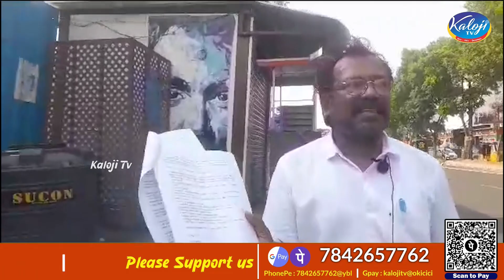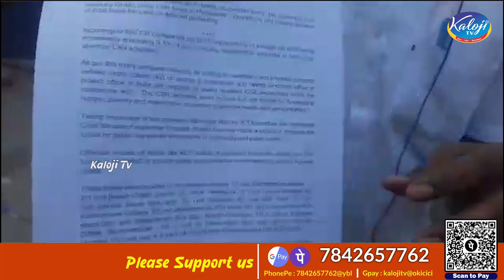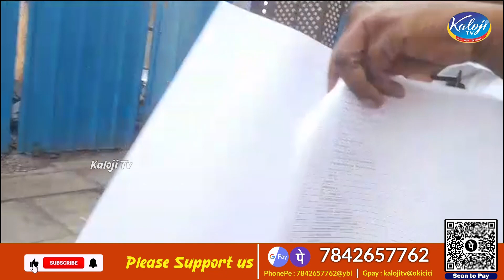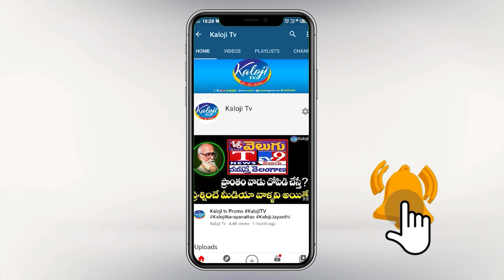జీహెచ్ఎంసీ పబ్లిక్ టాయిలెట్లలో భారీ స్కాం | Bakka Jadson at ED Office | KCR | BRS Party | Kaloji TV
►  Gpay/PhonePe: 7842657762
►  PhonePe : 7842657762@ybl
►  Gpay : kalojitv@okicici